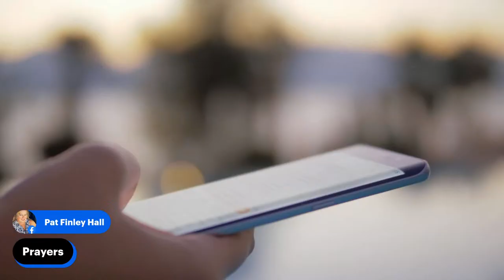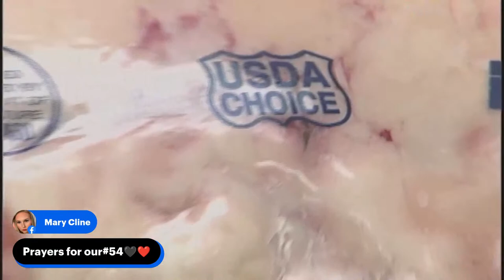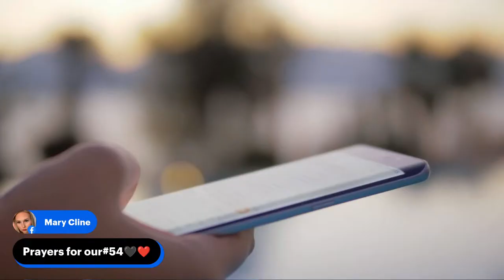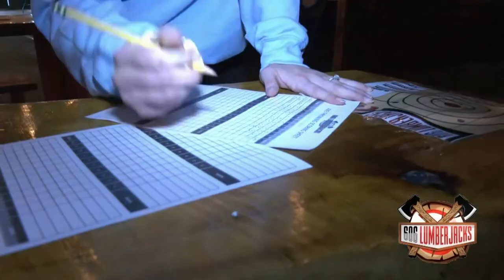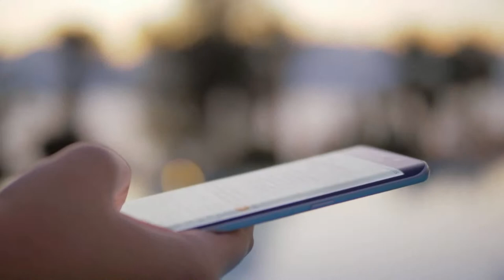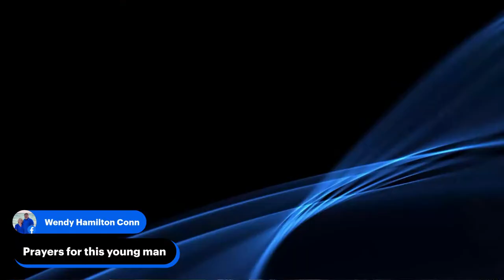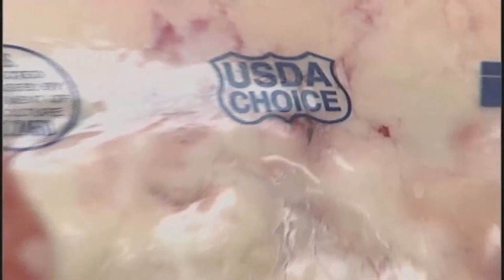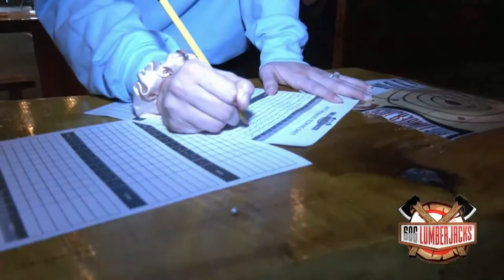[WPRGtv Football Week 6] Prestonsburg (4-1) vs. Betsy Layne (5-0) (Sep. 22, 2023)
The Appalachian Wireless Game of the Week for Week 6! The (4-1) Prestonsburg High School Blackcats take on the (5-0) Betsy Layne High School Bobcats on the Hill!  Watch live Tonight kickoff is set for 7:30, but, we will be on air earlier with the 2023 Betsy Layne High School Football Homecoming, watch on our WPRG.tv Facebook Page, YouTube Channel, our , also on WPRG TV 5 & HD 105! Radio coverage on WXKZ 105.3 FM!